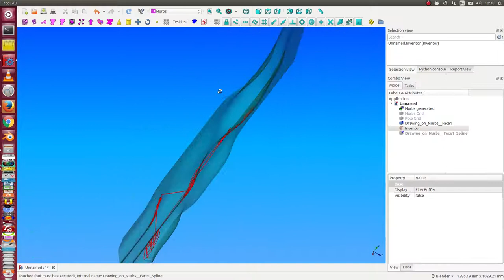drawing with colors on freeform faces